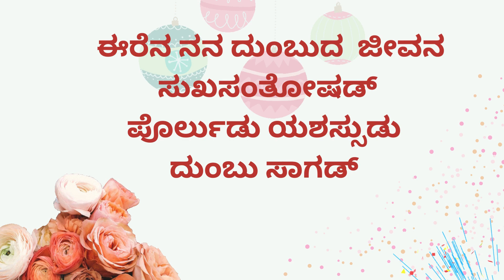ಭವ್ಯಾ ಪುಟ್ಟು ಪರ್ಬದ ಮೋಕೆದ ಉಡಲ್ ಜಿಂಜಿ ಎಡ್ಡೆಪ್ಪು | Happy Birthday Bhavya | Wishes in Tulu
Happy Birthday Bhavya

Best Birthday remix 2024